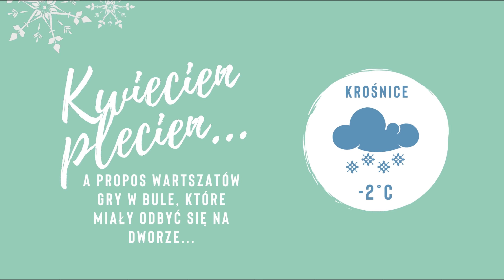Warsztaty sportowe 09.04.2021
Niestety pogoda pokrzyżowała nam plany ale jak to mówią kwiecień plecień, bo przeplata trochę zimy, trochę lata...💦💧☔️😤 Co się odwlecze to nie uciecze 😊! Przekładamy warsztaty gry w bule, natomiast nie zostawiamy Was z niczym! Zapraszamy serdecznie do zapoznania się z zasadami gry w badmintona. Przypominamy również o konkursie aktywniezcets i możliwości wypożyczania sprzętu sportowego.